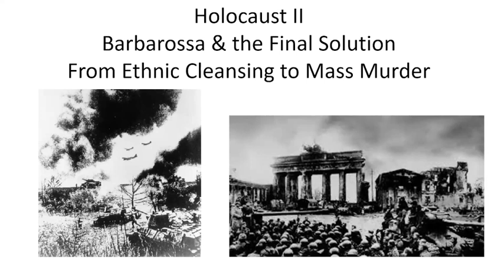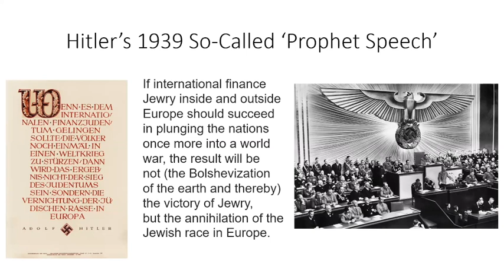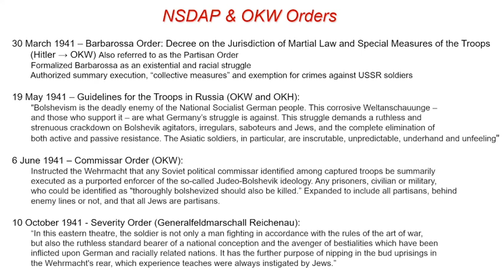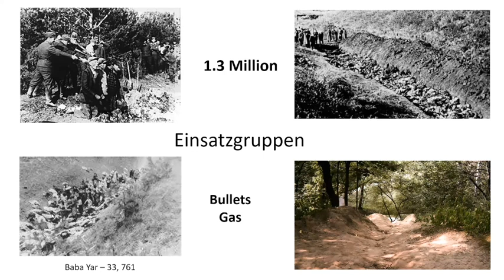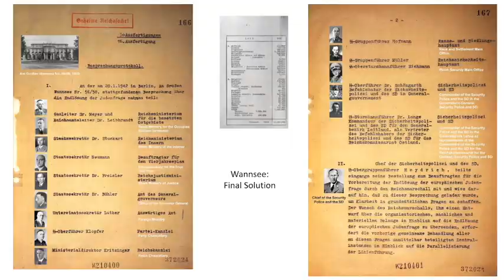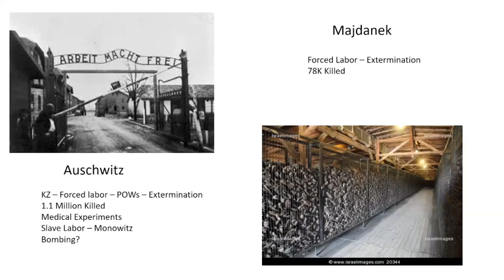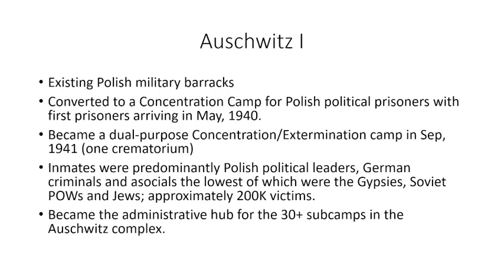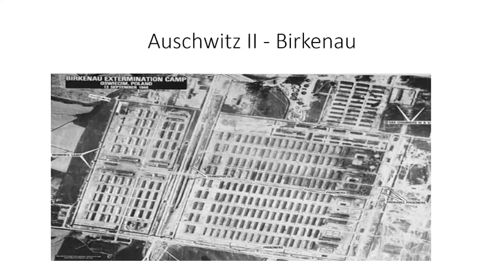"The Holocaust: The Genocide With its Own Name" with Gratz alumnus Dr. David Cotter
David Cotter, Ph.D.
Gratz Alumnus (Ph.D. Holocaust and Genocide Studies, 2022)
Director of the Department of Military History at the U.S. Army Command and General Staff College at Fort Leavenworth, Kansas